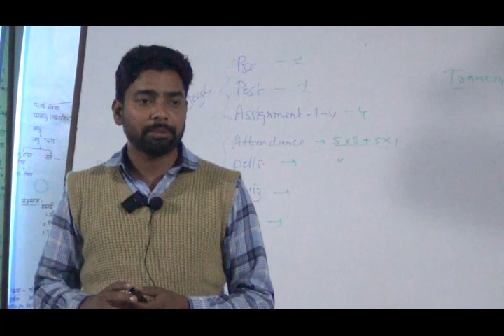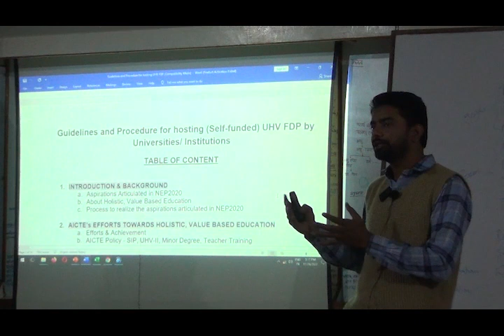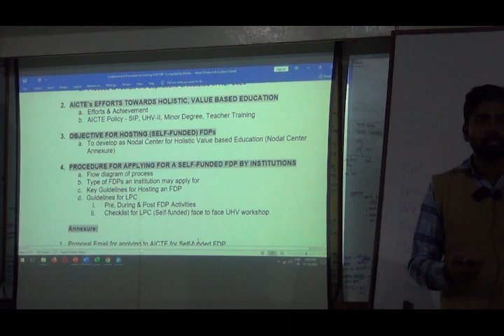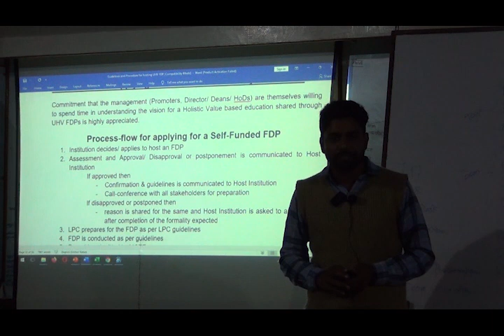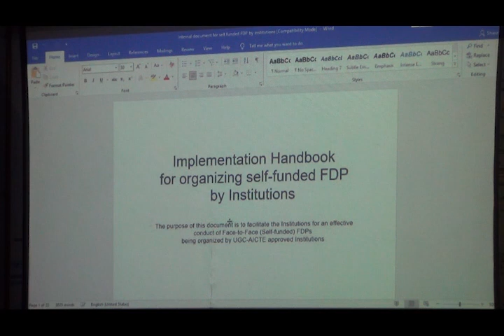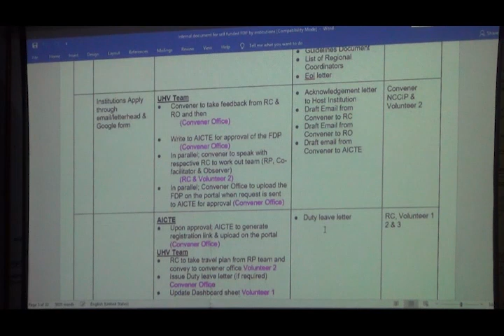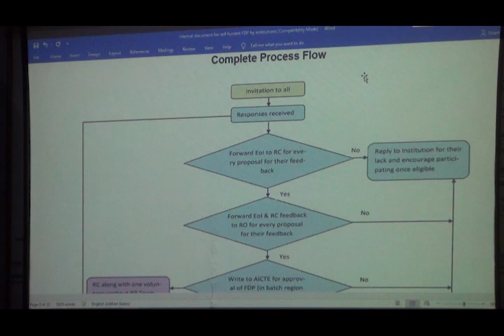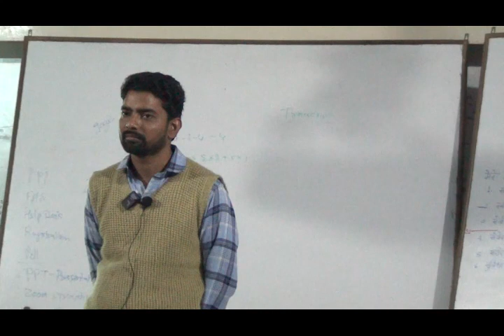D2S3 1 Self Funded FDP Project Ajay Pal et al